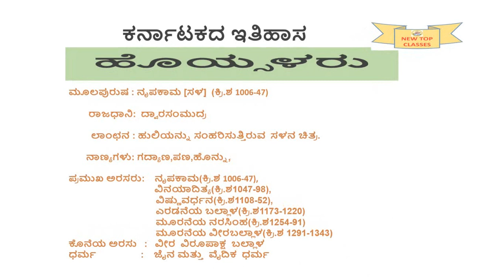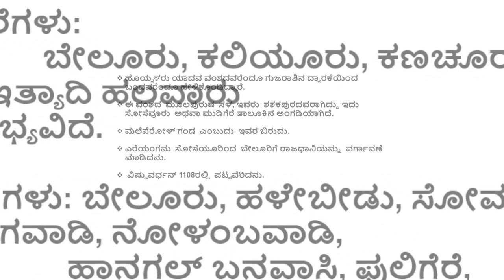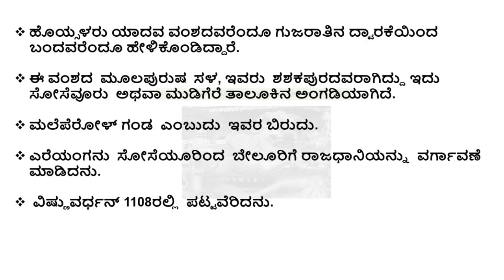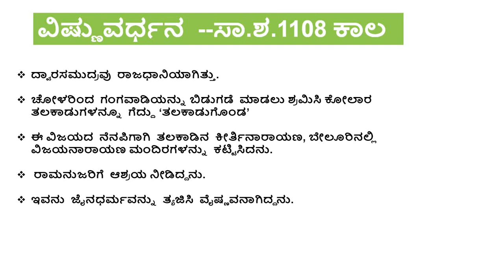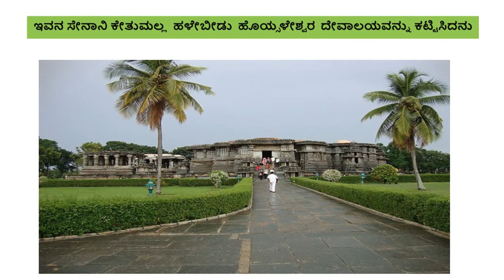ಕರ್ನಾಟಕದ ಇತಿಹಾಸ ಹೊಯ್ಸಳ ಸಾಮ್ರಾಜ್ಯ